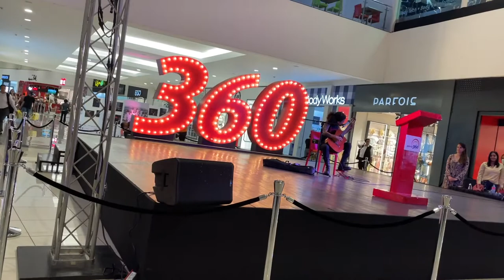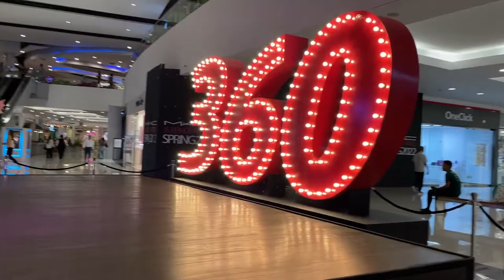Dir. Dee Rees X-Wife Maasai | My Life Vlogs | 360 Mall Concert Santo Domingo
Santo Domingo - 360 Center Concert of local artist musician(s) and a short tour.

Generally, I speak on different subjects, ideas, thoughts, feelings, etc, ALL from my POV and personal experience.